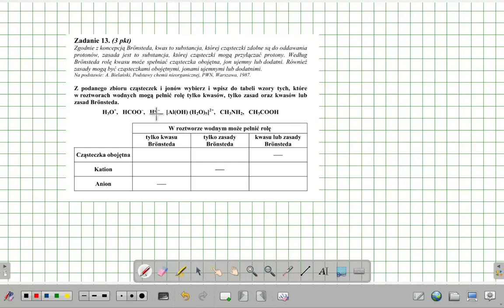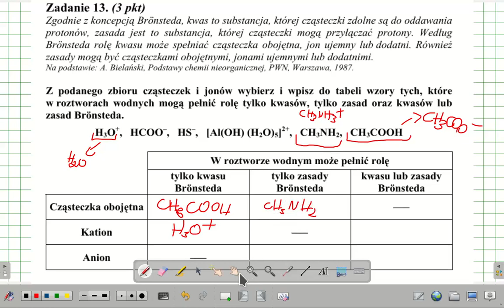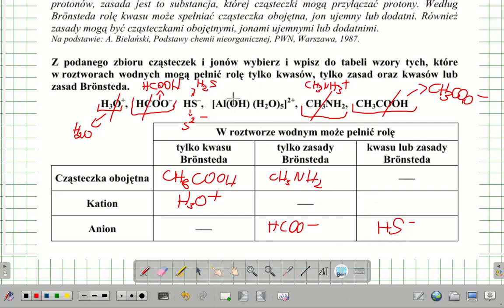ZADANIE 13 AM2008 TEORIA BRONSTEDTA - TABELKA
ZADANIE 13 EGZAMIN WSTĘPNY NA AKADEMIĘ MEDYCZNĄ 2008
Zgodnie z koncepcją Brönsteda, kwas to substancja, której cząsteczki zdolne są do oddawania protonów, zasada jest to substancja, której cząsteczki mogą przyłączać protony. Według Brönsteda rolę kwasu może spełniać cząsteczka obojętna, jon ujemny lub dodatni. Również zasady mogą być cząsteczkami obojętnymi, jonami ujemnymi lub dodatnimi.